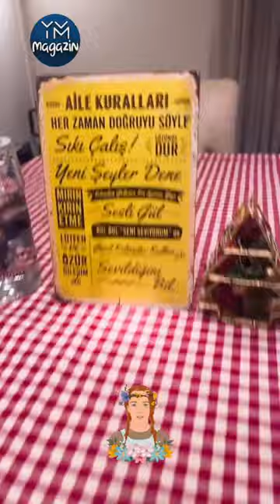Gülben Ergen'in Evi! Kuralları, Kahvaltı Masası! dünya Kupası Maçlarından Bıkmış!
En çok izlenen videolarımıza göz atın:

1-) Nesrin Cavadzade'nin O Sahnesi Olay Oldu! | YM Magazin

2-) OLAY OLAY! Demet Akalın'dan Seda Sayan'a Şok Yorum! | YM Magazin

4-) Kerimcan Durmaz'dan Erkan Petekkaya'ya Cevap! | YM Magazin

5-) Erkan Petekkaya'dan Acun'a Önce Tepki Sonra Özür Geldi... | YM Magazin

6-) OLAY!! Kadir Ezildi Cam Silerken Beşinci Kattan Düştü! | YM Magazin

7-) ŞOK! ŞOK! Erkan Petekkaya'dan Acun Ilıcalı'ya Şoke Eden Sözler! | YM Magazin

8-) Kerimcan Durmaz'dan Olay Filtre! Armağan Çağlayan Baby Face Oldu!! | YM Magazin
9-) Ezgi Mola Sessiz Kalamadı! "Saygı Duymayı İt Gibi Öğreneceksiniz!" | YM Magazin

10-)Sinan Çetin Ulu Orta Soyundu! | YM Magazin